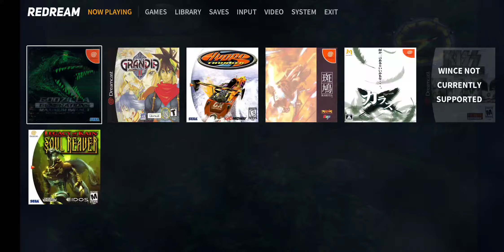[ReDream Android] Hydro Thunder Dreamcast emulation test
Software: ReDream 1.1.78 stable

Hardware: Xiaomi Pocophone f1 sd845 chip
Ipgea 9087 red knight